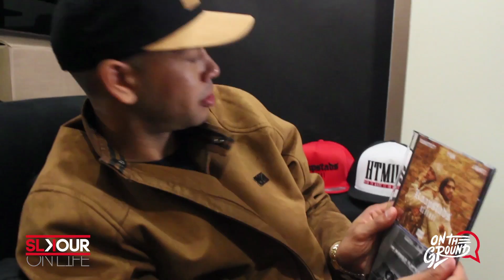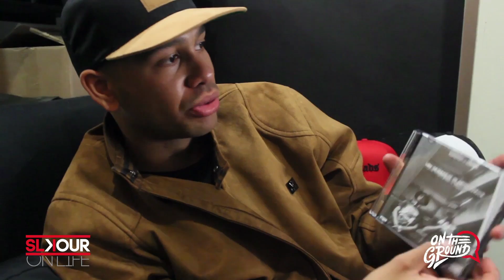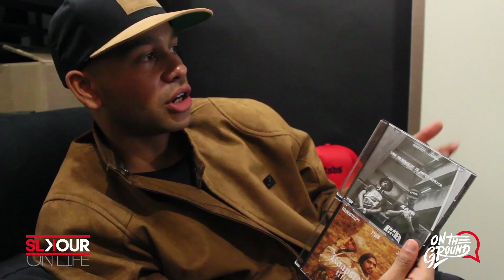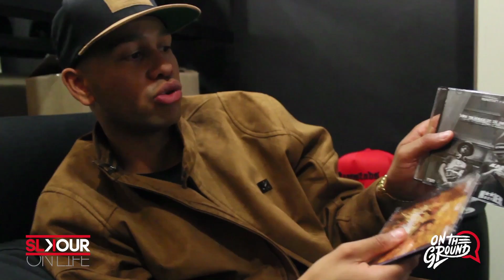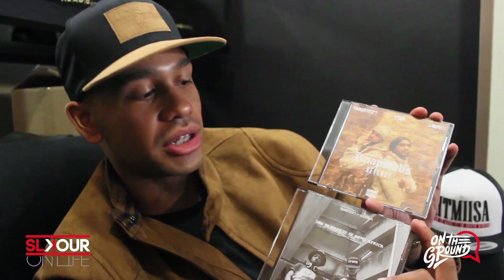On The Ground: YoungstaCPT Talks KaapstadsRevenge x HowToMakeItInSouthAfrica Projects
YoungstaCPT quickly chats to us about his new mixtapes which now make him sit at a total of 29 mixtapes dropped in his career.